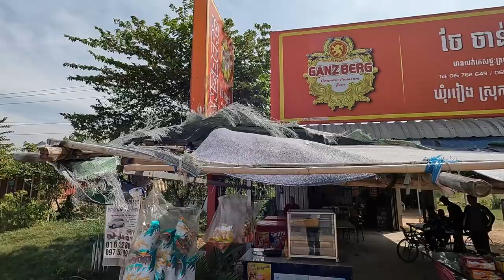LE CAMBODGE NOUS SURPREND CHAQUE JOUR - Cambodge vlog 79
Un grand merci aux Tipeurs du jour, AMRITA INDIA, MAGUY et CATHY21200👍🤩

📌KANDAL
📌Notre hôtel
Eco Garden Residences

📌 Neang Khmao Pagoda
វត្តប្រាសាទនាងខ្មៅ